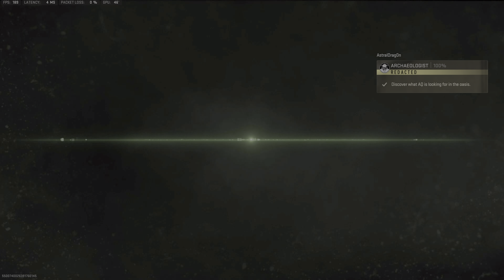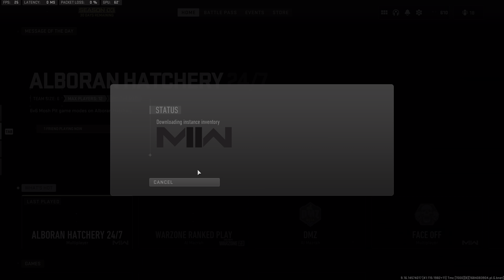DMZ - Case by Case Completed!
We found a unique route in which to accomplish this mission with as little problem as possible, while bringing someone that has never seen Koschei complex before.